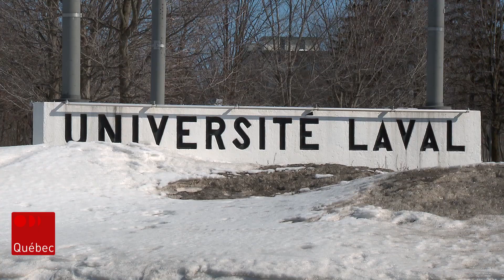Critiques de Legault sur le tramway : « une claque dans la face » au projet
François Legault a déformé les faits concernant la desserte des banlieues du réseau structurant de transport en commun de Québec, dénoncent des défenseurs du projet. Cette sortie du premier ministre est vue comme « une claque dans la face » par la coalition « J’ai ma passe ». Reportage d'Olivier Lemieux.

Suivez ICI Québec sur différentes plateformes